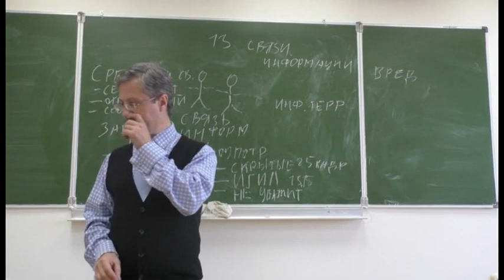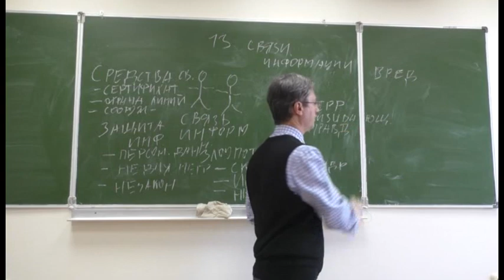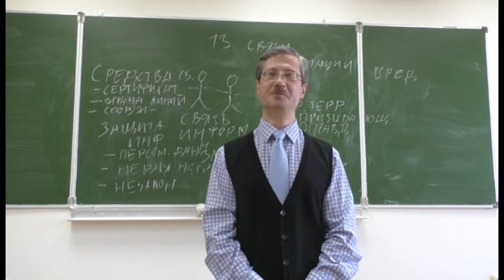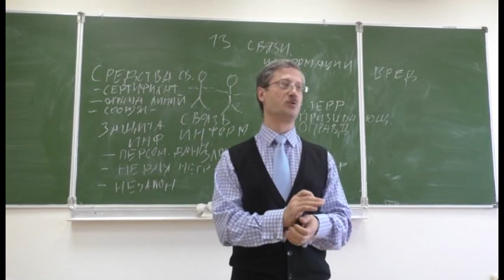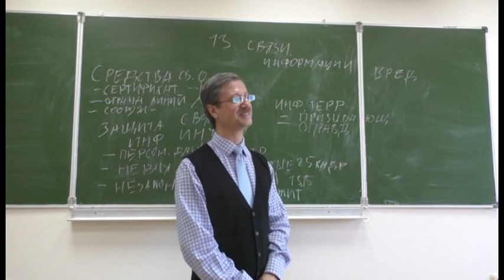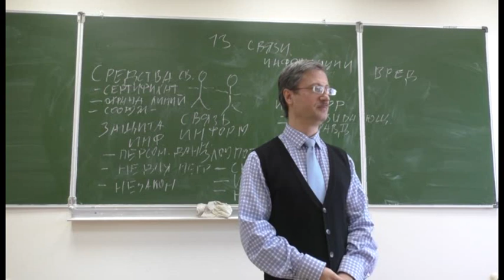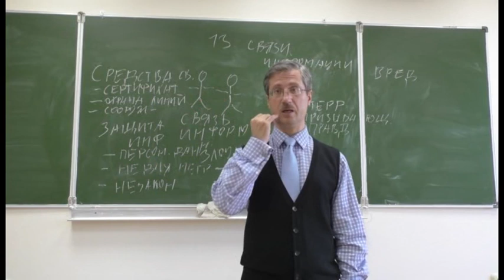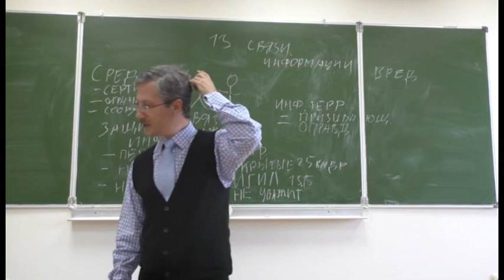Информационный терроризм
План лекции:
1. Призывающий информационный терроризм
2. Оправдывающий информационный терроризм
3. Вопросы от студентов

Призывающий информационный терроризм
Призывающий информационный терроризм – это размещение информации, призывающее к террористическим актам;
пример: призыв к Джихаду, призыв убивать не христиан, призыв отделения Великого Дона от Российской Федерации.
Оправдывающий информационный терроризм

Оправдывающий информационный терроризм - информация, оправдывающая терроризм

Примером является взрыв самолета в Египте. Он был взорван людьми, у которых есть своя идеология. Люди готовы расстаться с жизнью, чтобы донести свою идеологию. Идеал стоит выше жизни.

Лектор задает вопрос студентам «Отдадите ли вы жизнь за Россию?

Вопросы от студентов

1. «Когда человека гнобят в сети, это тоже в какой-то мере информационный терроризм?»

Ответ: нет, под терроризмом подразумевается преступление против общества, а это индивидуально, поэтому не считается. Террор направлен не на одного человека.

2. «Расскажите подробнее про взрыв автобуса»

Ответ: есть виде и аргументы, где видно, что это непростой террористический акт.

3. «Если мы посмотрим это видео, является это информационным терроризмом?»

Ответ: в этом случает лектор попадает под призывающий информационный терроризм.

4. «Если я размещаю информацию и оправдываю терроризм, не имеющее отношение к России. Я буду наказана?»

Ответ: да, попадаете